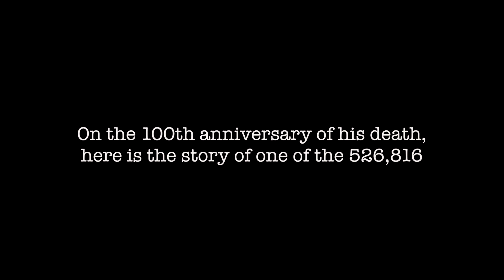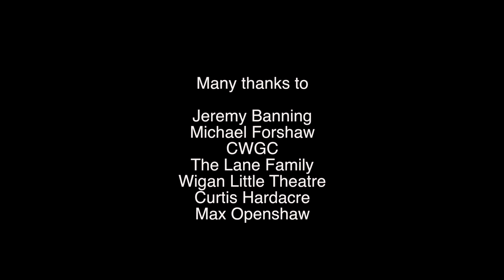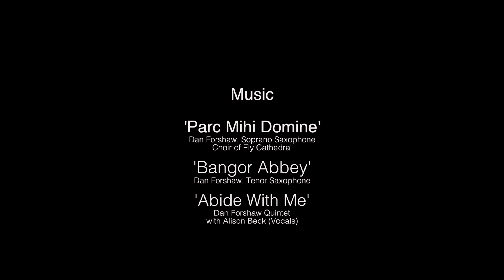FIRST WORLD WAR SOLDIER - FINAL RESTING PLACE FOUND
Private Ernest Topping served with the 21st Manchester Regiment and was killed at Croisilles, France on Monday, 2nd April 1917.  He is one of the 526,816 British Soldiers with no known grave.

100 years later I retraced Ernest's steps from the Victoria Hotel in Platt Bridge near Wigan to the battlefields of Northern France.